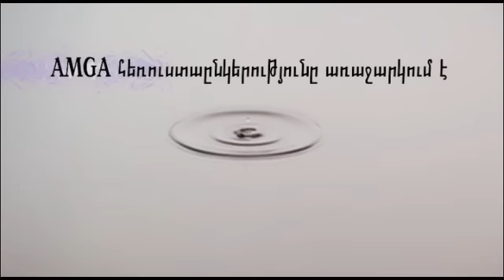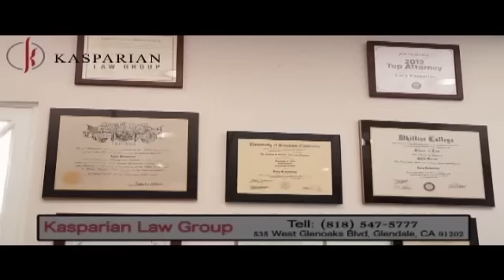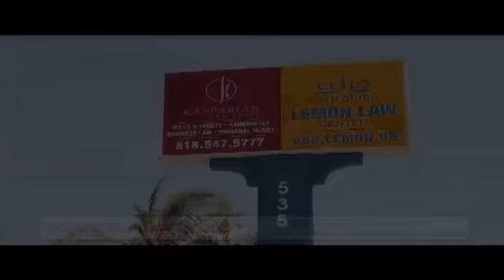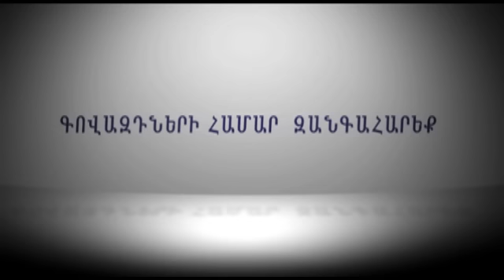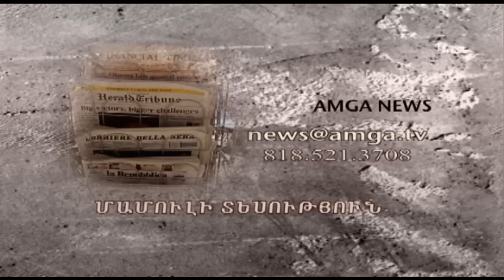AMGA News 12 30 14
1. Օբամայի վարկանիշն աճել է
2. Օբաման խախտել է իր իսկ խոստումը
ՌԵՊՈՐՏԱԺ  Ինդոնեզիայում գտել են ինքնաթիռի կործանման վայրը
3. Բլոգերը անտունի համար 74 հազար դոլար է հավաքել
4. Ամերիկացին 40 տարի անընդմեջ Սուրբ ծնունդը նշում է միեւնույն եղեւնիով
5. Ամերիկացին որդուն անվանակոչել է վիսկիի պատվին
ՌԵՊՈՐՏԱԺ  Սենտա Կլաուսը 7 մլրդ նվեր է բաժանել
6. 1 ցենտով վաճառել են ավիակիրը
7. Տոները հրապուրում են գողերին
ՌԵՊՈՐՏԱԺ  Տորոնտոյում հայ ռեստորանատերը ծեծել է գողին
8. Օրհնության նոր կարգ եկեղեցիներում
9. Հայը բարձր պաշտոն է ստացել Թուրքիայում
10. Հալեպում վերականգնվել է ջրամատակարարումը
ՌԵՊՈՐՏԱԺ  Տարօրինակ ծես Պերուում Ամանորի կապակցությամբ
11. Իտալական կրկեսի աշխատողները խաբել են
12. Մոսկվայում գողական հավաք են անում
ՌԵՊՈՐՏԱԺ  Ամենաթանկարժեք վթարը Ամանորից առաջ
13. Morgan Stanley-ն 2015-ի սկզբին կարգավորողի հետ կպայմանավորվի
14. Աշխարհի խոշորագույն տնտեսությունների վարկանիշը
ՌԵՊՈՐՏԱԺ  Հնդիկները ռեկորդ են սահմանել
15. Մամուլի տեսություն